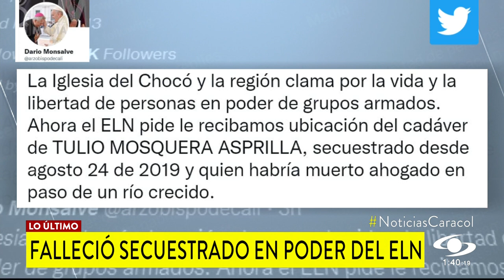Tulio Mosquera, excandidato a Alcaldía del Alto Baudó secuestrado por ELN, habría muerto ahogado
El arzobispo de Cali, monseñor Darío de Jesús Monsalve, reveló, a través de su cuenta en Twitter, que el Ejército de Liberación Nacional (ELN) le pidió recibir la ubicación del cadáver de Tulio Mosquera Asprilla, secuestrado el 24 de agosto de 2019.

El excandidato a la Alcaldía del Alto Baudó, municipio del departamento de Chocó, habría muerto ahogado en el paso por un río crecido y, por su liberación, esta guerrilla pedía 3 mil millones de pesos.

El arzobispo de Cali explicó que el obispo de Itsmina, monseñor Mario Álvarez Gómez, lideró una comisión en la zona para lograr la ubicación del secuestrado fallecido. Sin embargo, por dificultades en el sector eso no fue posible.

Ahora, están pendientes de un nuevo contacto con la guerrilla del ELN para establecer las coordenadas correspondientes.

El arzobispo de Cali señaló que desde la Conferencia Episcopal de Colombia avisaron a la esposa de Tulio Mosquera Asprilla sobre su muerte. Además, se informó a la Nunciatura Apostólica sobre el fallecimiento del excandidato a la Alcaldía del Alto Baudó.